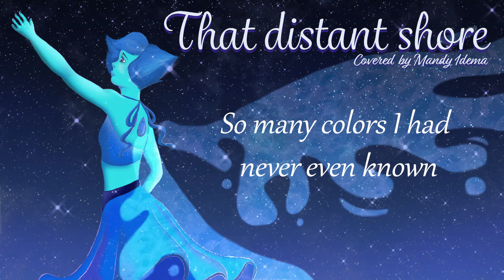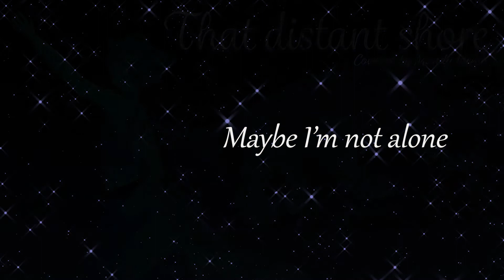That distant shore - [from Steven Universe] Covered by Mandy Idema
It has been a while since I took my time to make fullpieces. I think this video turned out so beautifull. I also added some special effects too for the first time, I really like how the visuals turned out, and ofcourse it fits perfectly with this beautiful song.
Unfortunately there was one production mistake where I sang 'sitting' instead of 'smiling' in the second last verse, and when I noticed it was unfortunately already to late to change it.

Lyrics:
It all became so lovely
Those bluest skies above me
Those funny feelings I had never felt before I met you
I thought I'd stay a while
I tried to learn to smile
So many colors I had never even known

Maybe I'll find myself sitting on that distant shore
Maybe I'm not alone

Then I see the colors fading
Gentleness of light escaping
Shadows of my fear invading
Have I seen this all before?
I know that there's something residing
A terror deep inside me
I coudn't understand how you could be so bold

Maybe I'll find myself smiling on that distant shore

Social media's:
Credits:
✭Song: That distant shore from Steven Universe